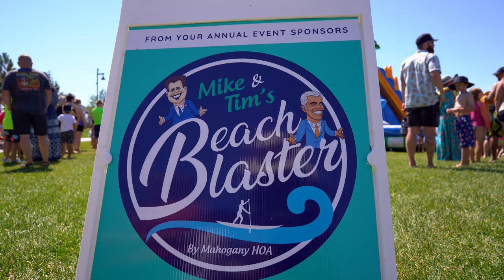Mahogany HOA Presents: Mike & Tim's Beach Blaster - Lakeside Fun in Mahogany, Calgary, Alberta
It's Finally here. The day of all days that Mahogany celebrates Mike & Tim's Beach Blaster @mikeburtonhometeam-remaxre2950   taking place at the Mahogany Beach Club.

A HUGE variety of activities, food vendors, and entertainment including:
E-Bike demos by @egearsolutions
Zorb balls
Waterslides
Sandcastle making by ATB Financial
Live music by Nitelife
Stand-up paddle board races
Bubble soccer
4on4 beach volleyball tournament
Free "try-it" fitness demonstrations by Evolve Strength Seton and F45 Training Seton
Free hot dogs by Mike Burton Home Team  and Calgary Mortgages by Tim
Complimentary beverages by @TimHortons
Free frozen treats from Copos: Ice of the Tropics
And outdoor games stations  featuring Mahogany favorites like axe throwing, Frisbee golf, bocce, corn hole, tic-tac-toe, and parachute games
We can't wait to see you there! It is going to be a fantastic time. 🏐⛱☀️🏄

Join us for an epic lakeside adventure as Mahogany HOA presents Mike & Tim's Beach Blaster in the picturesque community of Mahogany, Calgary, Alberta, Canada. Get ready to soak up the sun, make a splash, and have a blast in this exhilarating event captured in stunning 4K resolution.

In this high-energy video, experience the excitement and laughter as the Beach Blaster kicks off. Join Mike and Tim, the dynamic duo behind the event, as they lead you through a day filled with fun activities and entertainment for all ages. From thrilling water sports to beachside games and lively competitions, this event has something for everyone.

Witness the adrenaline-pumping action as participants take on the challenge of waterskiing, wakeboarding, and tubing on the pristine lake of Mahogany. Marvel at their skills, jumps, and tricks as they conquer the waves and create unforgettable memories on the water.

Engage in the friendly beachside competitions, from sandcastle building contests to beach volleyball matches, where teams showcase their creativity, athleticism, and camaraderie. Feel the spirit of friendly competition and community as participants cheer each other on, fostering a sense of togetherness and shared enjoyment.

Immerse yourself in the vibrant atmosphere of Mahogany, with its sandy shores, sparkling waters, and stunning lakeside views. This community provides the perfect backdrop for an event like the Beach Blaster, where residents and visitors come together to celebrate the joys of lakeside living and create lasting memories.

Get ready to be wowed by the stunning visuals of this video, captured in breathtaking 4K resolution, which allows you to fully immerse yourself in the beauty and excitement of the Beach Blaster. Witness the vibrant colors, crystal-clear waters, and the smiles on everyone's faces as they enjoy a day filled with sun, sand, and laughter.

Don't miss out on this action-packed lakeside adventure presented by Mahogany HOA.

SONY A7III @ZEISSCameraLenses @sonyelectronics @DJI